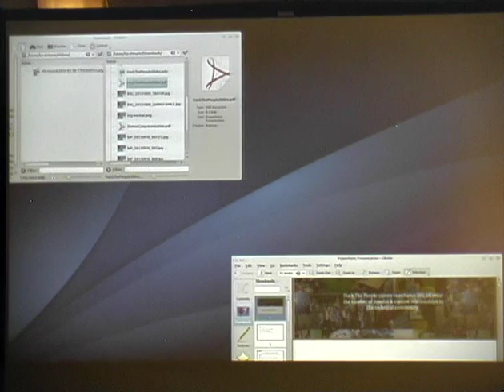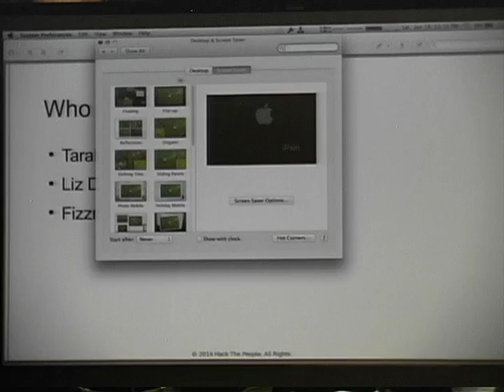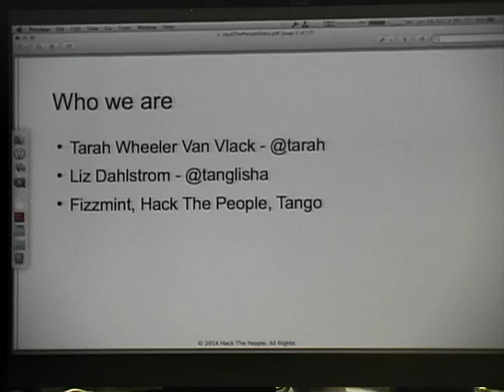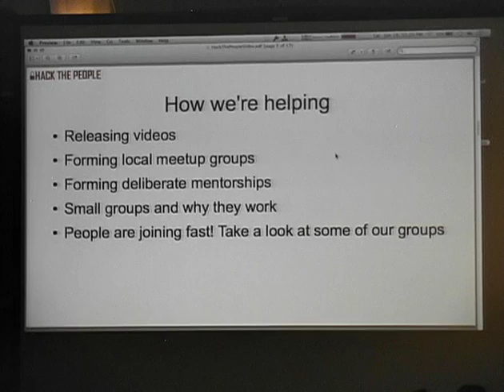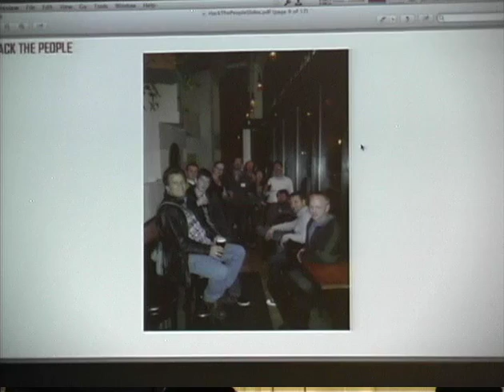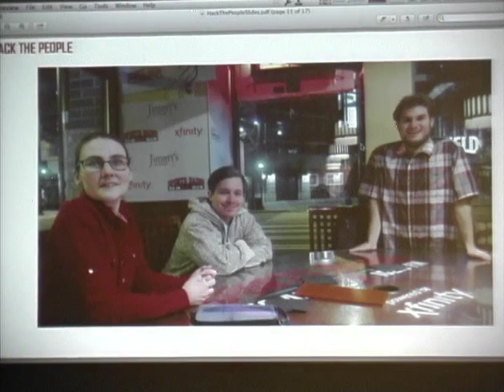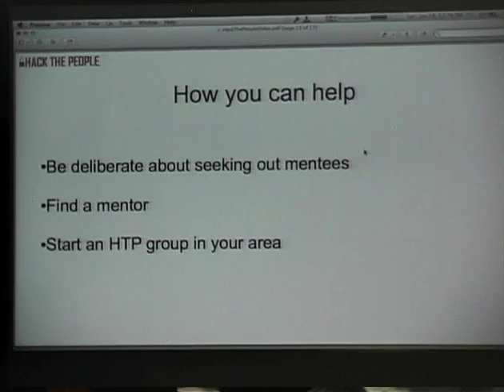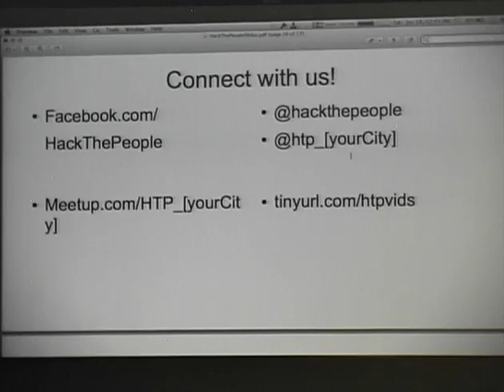ShmooCon 2014: Syncing Mentorship Between Winners And Beginners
Speakers: Tarah Wheeler Van Vlack | Liz Dahlstrom

Mentorship in technology is broken. Many minorities feel unwelcome in tech. The number of women in technology is actually decreasing. The only solution which is proven to increase positive outcomes is mentorship. Unfortunately, winners in tech either don't realize their help is needed or don't know how to get started. Beginners are often afraid to ask for help or don't know where to find it. We at Hack The People bring together mentors and mentees. We're teaching mentors to improve their interactions with mentees and teaching mentees how to develop real relationships with their mentors.

We'll premiere clips from our web series, as well as showing some of the first footage from our small mentorship groups. We'll show how our small mentorship groups connect the people who can help with the people that need it.

Ever wanted desperately to tell someone that it's their clothing or their attitude keeping them from being promoted? Our groups teach mentees how to succeed at interviews, job performance, promotions, entrepreneurship, and provide mentors with a new network of potential hires. Now, mentees can finally get real constructive criticism, and mentors can honestly help others without fearing for their own careers.